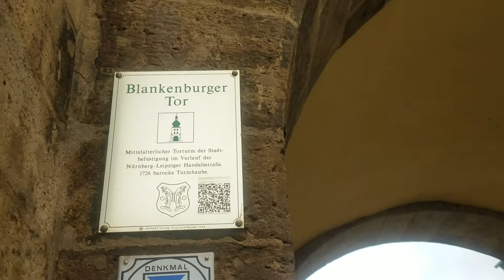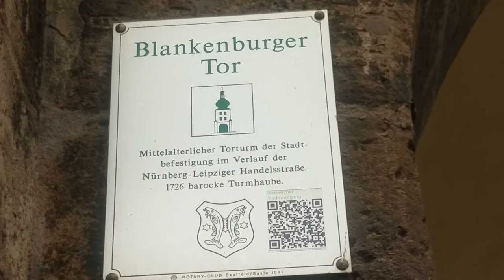Старый Заальфельд. Башня "Ворота Бланкенбургер" (Blankenburger Tor).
Башня Бланкенбургер Тор, расположенная в северной части городской стены, упоминается уже в 1372 году как «Бланкенбергертор» в старых документальных источниках истории города. Бланкенбургер и Обере Тор составляли важнейшие проходы города на старом торговом пути. Бланкенбургерштрассе, которая проходит здесь, по-прежнему представляет собой основную торговую улицу в городе. Примечательно использование ворот как бани (упоминается в 1380 г.) и, как стрельбища, в 15 веке. Они располагались прямо у ворот и часто пользовались популярностью у населения. Однако, пострадавшая от городских пожаров, башня была уменьшена до двух этажей  в 18 веке и получила купол в стиле барокко.